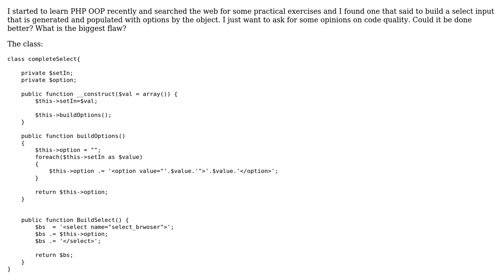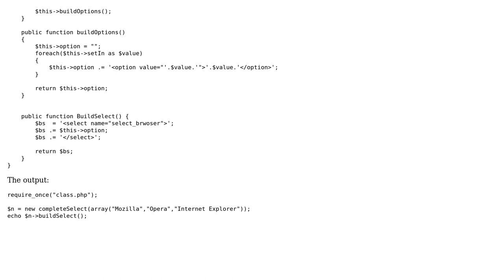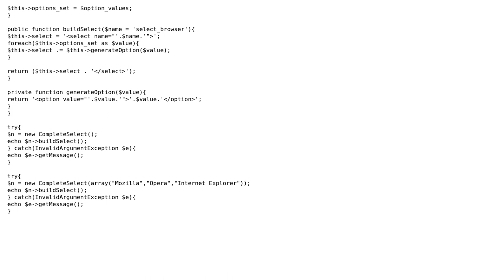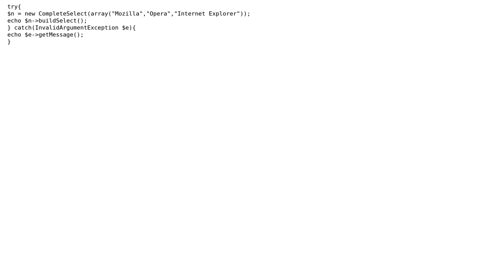Code Review: Select input that is generated and populated with options (3 Solutions!!)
Code Review: Select input that is generated and populated with options

With thanks & praise to God, and with thanks to the many people who have made this project possible! | Content (except music & images) licensed under CC BY-SA | Music | Images & others | With thanks to user PhpJunior user jsanc623 user Jamal user Gonz user ChrisWue and the Stack Exchange Network Trademarks are property of their respective owners. You are responsible for your own actions.